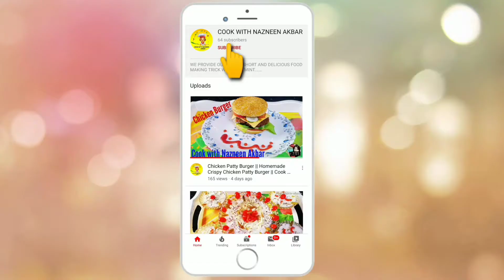Bhuna hua Mutton ka goast || Bhuna Mutton Fry || Mutton Bhuna Masala recipe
In this video I am cooking homemade Bhuna  hua Mutton ka goast || Bhuna Mutton Fry || Mutton Bhuna Masala  Recipe || mutton Bhuna ||  Cook With Nazneen Akbar

      Hello friends!

                        My name is Nazneen Akbar and this is my Official YouTube channel. You will learn various kinds of delicious recipes within 5 to 15 minutes.

Let's check the ingredients.